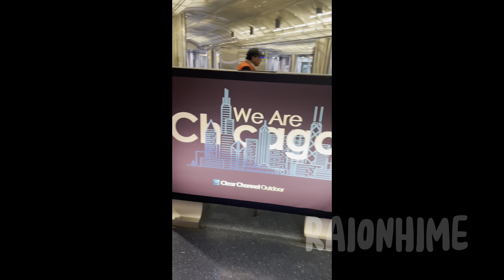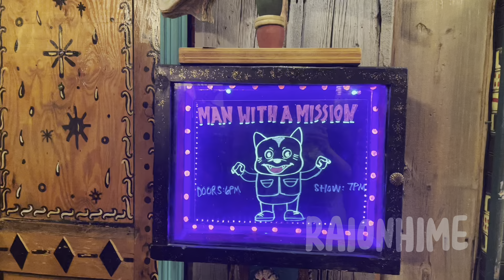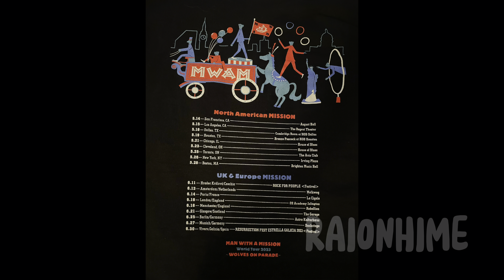MAN WITH A MISSION Wolves On Parade World Tour live CONCERT VLOG 05/21/2023 House Of Blues Chicago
MWAM Concert at House Of Blues Chicago on May 21, 2023. Restaurant we ate at was Kyuramen. Special thanks to Fran (instagram: @thatdam.sanfran) for sending the clips of the songs Dead End at Tokyo, Change the World acoustic version, Raise Your Flag and Fly Again featured in this vlog.

Dead End In Tokyo 4:43
Change the World (accoutic) 7:03
Raise Your Flag 11:21
Encore Chant: 15:20
MC 15:37
絆ノ奇跡 (kizuna no Kiseki) 16:06
Fly Again 19:50

Set list:

database
Dead End in Tokyo
Merry-Go Round
Thunderstruck (
Emotions
Seven Deadly Sins
Tonight, Tonight
Dark Crow

intermission/MWAM Movie

Change the World (acoustic)
Between fiction & friction 1
Get Off of My Way
Smells Like Teen Spirit (Nirvana Cover)
Hey Now
Take Me Under
Raise Your Flag

Encore:
絆ノ奇跡 (Kizuna no Kiseki)
Fly Again -Hero’s Anthem-